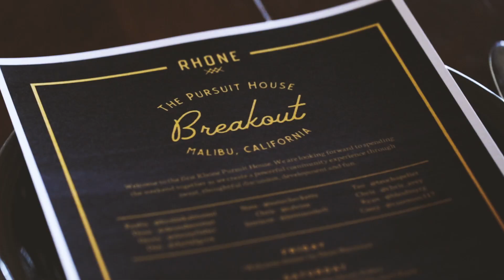The Pursuit House-Malibu | Rhone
Welcome to the Pursuit House. We've gathered a group of influential men for a weekend in the pursuit of progress and in an effort to create conversations around connection, movement, introspection, and impact.